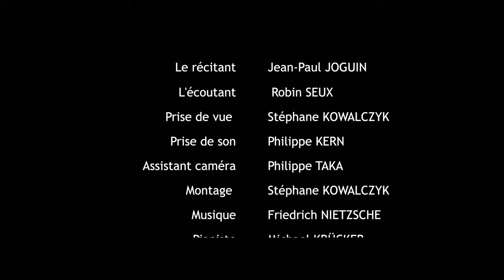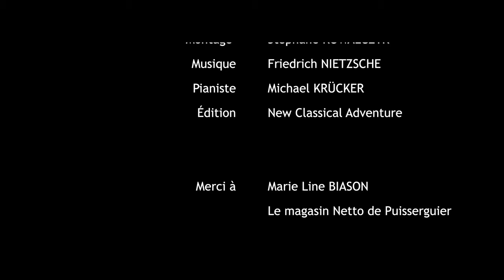CINÉMA : La triste ignorance (Commerce et noblesse)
Un travail cinématographique autour du livre "le gai savoir" de Friedrich NIETZSCHE. D'après la traduction de Patrick WOTLING, Éditions FLAMMARION. Un film de Stéphane KOWALCZYK produit dans le processus du "cinéma des occasions".
Un film de Stéphane KOWALCZYK produit par MSK PRODUCTIONS dans le processus du "cinéma des occasions"
 Le récitant Jean-Paul JOGUIN
 L'écoutant  Robin SEUX
 Prise de vue  Stéphane KOWALCZYK
 Prise de son Philippe KERN
 Assistant caméra Philippe TAKA
 Montage  Stéphane KOWALCZYK
 Musique Friedrich NIETZSCHE
 Pianiste Michael KRÜCKER
 Édition New Classical Adventure
 Merci à Marie Line BIASON
  Le magasin Netto de Puisserguier
Production